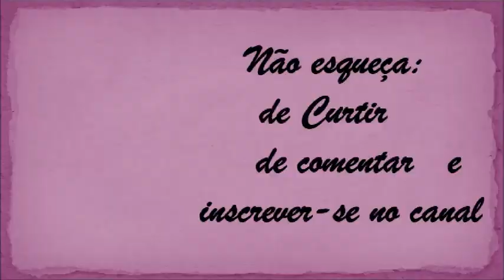DIY - GARRAFA DECORADA COM FLORES DE CERÂMICA - RECICLANDO GARRAFAS DE VIDRO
No vídeo eu ensino decorar uma garrafa de vidro decorada com flores de cerâmica e com a massa de bicsuit.
Uma peça fácil de fazer, barata e que vai decorar a sua casa.

Você sabia que curtir e comentar ajuda muito no crescimento do canal?